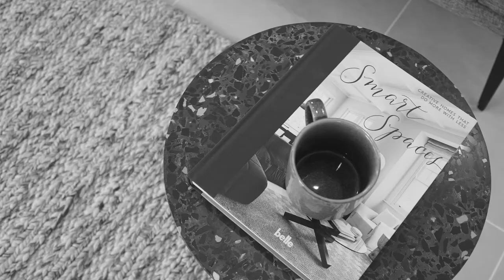Crib Creative presents the Monaco by Fox Modular